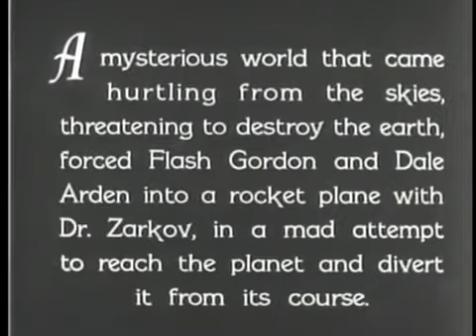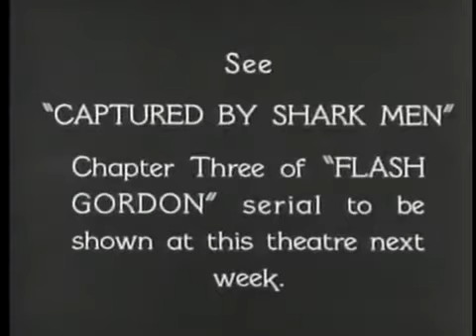Flash Gordon 2: The Tunnel of Terror (1936)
This is the second chapter of the 1936 film series, Flash Gordon, starring Buster Crabbe as the eponymous blond superhero, in which Flash is rescued by Princess Aura from his wrestling contest with the ape-men, before being locked by her in the rocket ship to prevent him rescuing Dale.  He later teams up with the Lion Men, enemies of Ming the Merciless, to break back into the palace in an attempt to rescue Dale from becoming Ming's wife.
My review of it is at the end of the film (the opening segment is from Flesh Gordon which was intended as a spoof of this film series).
Chapters
00:00 - 00:10 Flesh Gordon segment
00:10 - 00:42 Intro
00:42 - 20:53 The Tunnel of Terror
20:53 - 26:15 Review